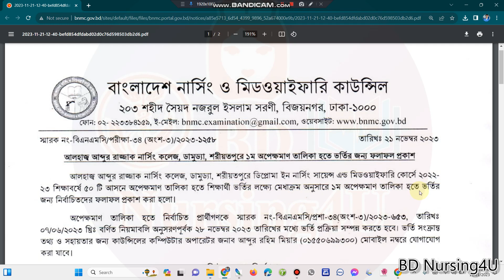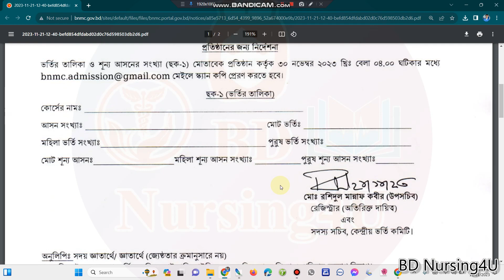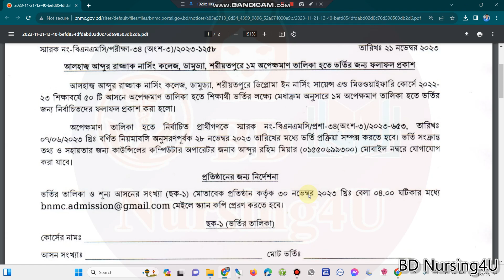Adbur Razzak Nursing College Admission Waiting Result 2023 আব্দুর রাজ্জাক নার্সিং কলেজ অপেক্ষমান নাম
(নার্সিং ভর্তি কোচিং ক্লাস পর্ব সবগুলো)
Adbur Razzak Nursing College Admission Waiting Result 2023 আব্দুর রাজ্জাক নার্সিং কলেজ অপেক্ষমান তালিকা

nursing result
bsc nursing
নার্সিং
nursing update
nursing,
bsc nursing,
nursing course,
nursing admission,
nursing admission 2023-24,
nursing update,
নার্সিং,
nursing preparation,
nursing result,
nursing news,
নার্সিং রেজাল্ট
nursing admission result 2023-24
nursing result
nursing
bsc nursing
নার্সিং